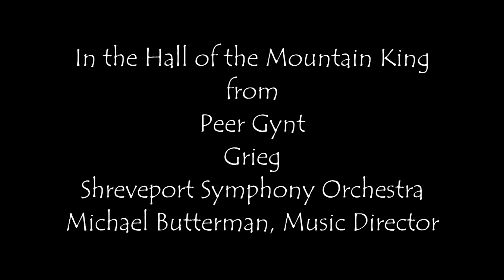The Shreveport Symphony Orchestra performs Grieg's "In the Hall of the Mountain King" - April 2020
A virtual performance of Grieg's "In the Hall of the Mountain King" by the SSO